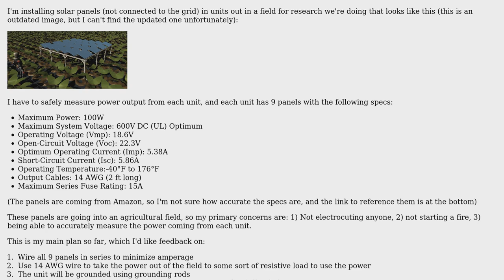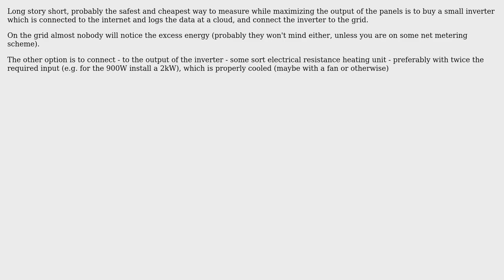Engineering: Safely Measuring Voltage from Solar Panels in an Experimental Research Field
With thanks & praise to God, and with thanks to the many people who have made this project possible! | Content (except music & images) licensed under CC BY-SA | Music | Images & others | With thanks to user Omar user NMech user Fred and the Stack Exchange Network Trademarks are property of their respective owners. You are responsible for your own actions.